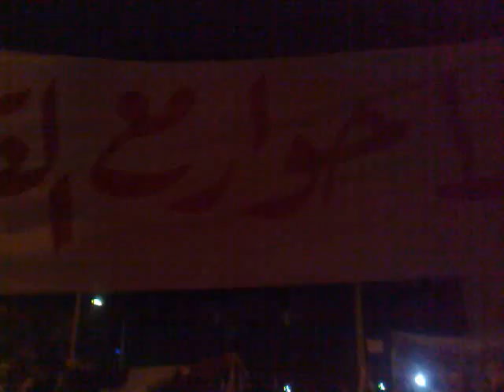مظاهرات دير الزور ردا على رئيس العصابة 20-6-2011